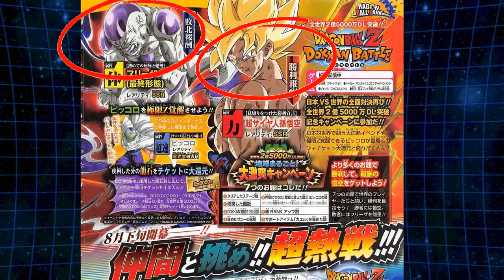250 Million Downloads Celebration V Jump Breakdown - DBZ Dokkan Battle